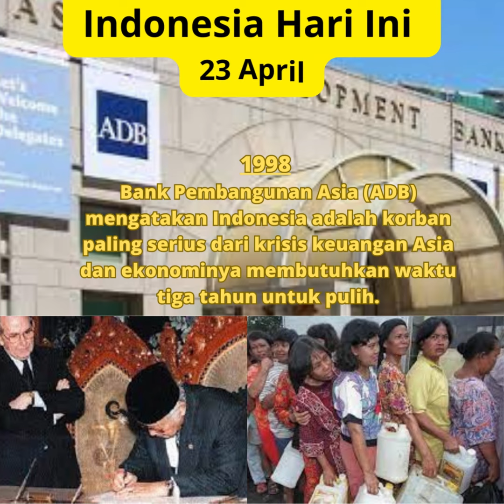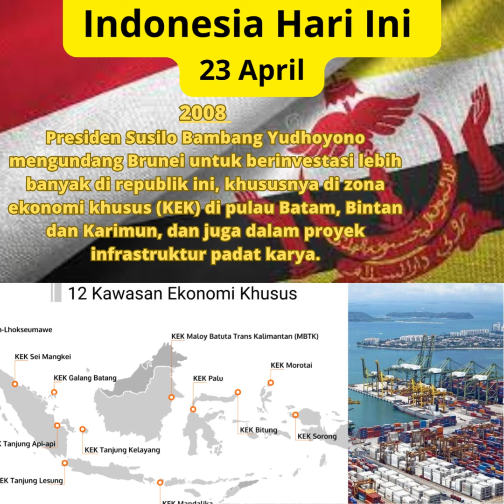Indonesia Hari Ini 23 April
"Indonesia Hari Ini" sekedar mengingatkan kembali akan beberapa peristiwa yang pernah terjadi dalam sejarah negeri ini.